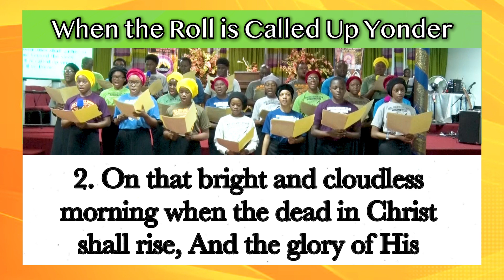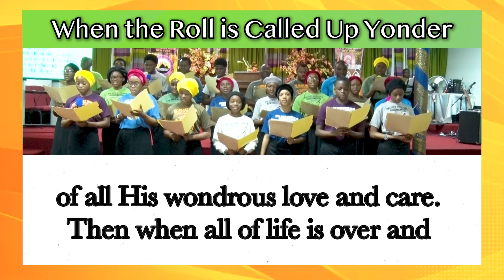When the Roll is Called Up Yonder (Hymnal Worship)